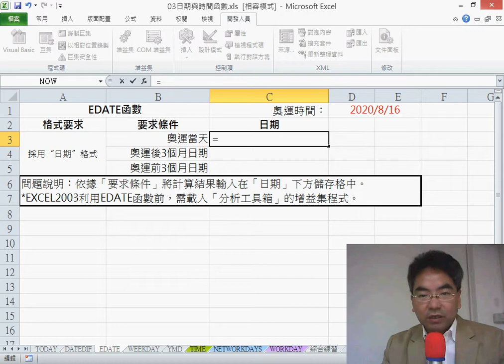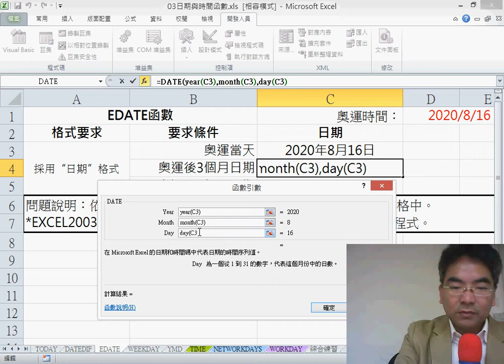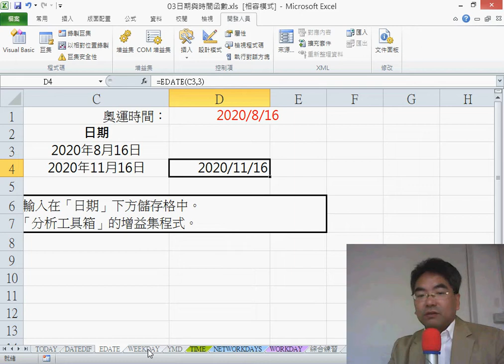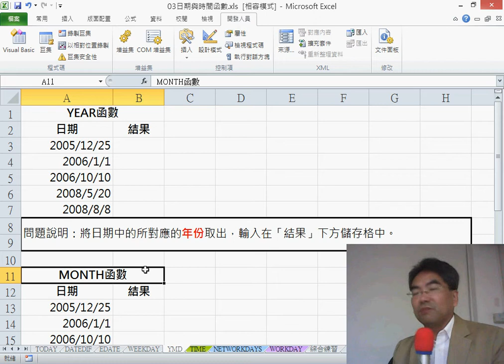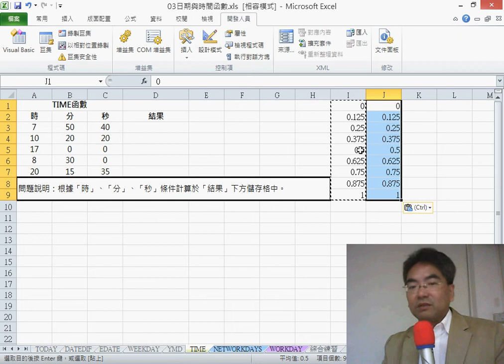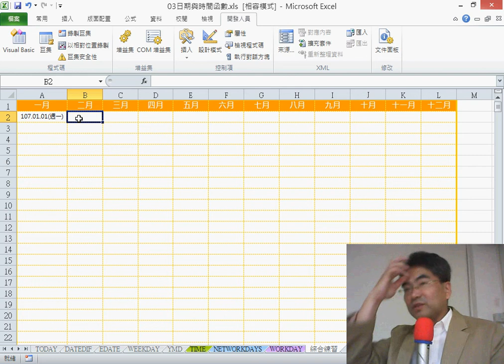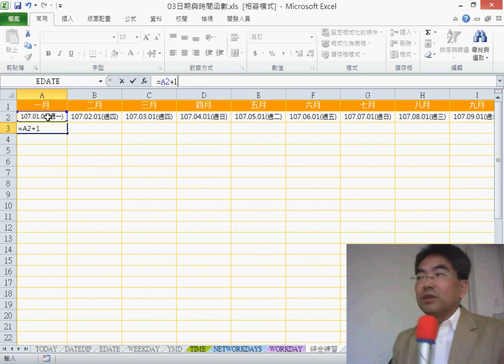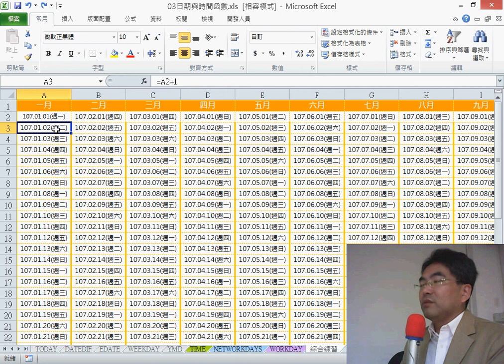04 其他日期函數與年曆